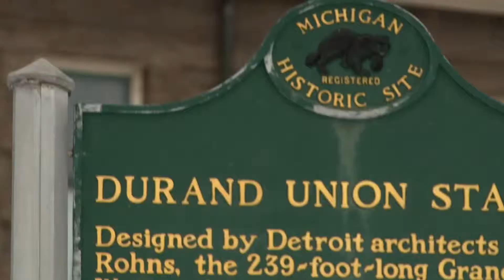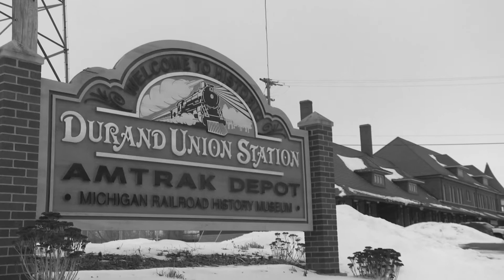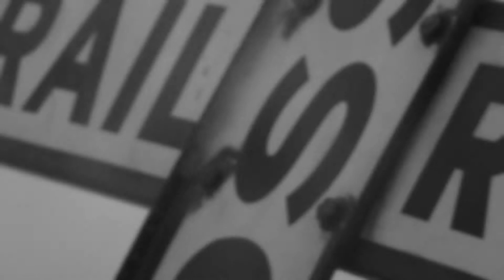DURAND DEPOT Winter Early 2015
We put this video together for the Durand Union Station in Durand Michigan.